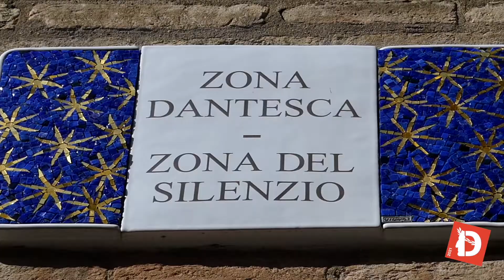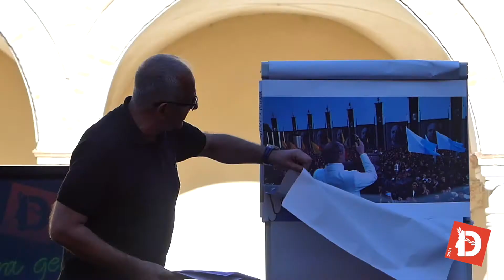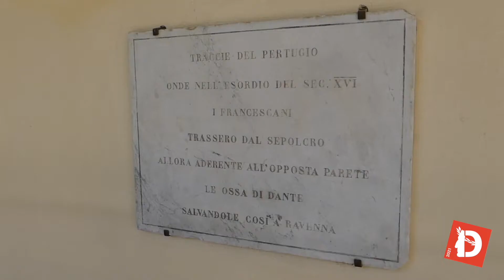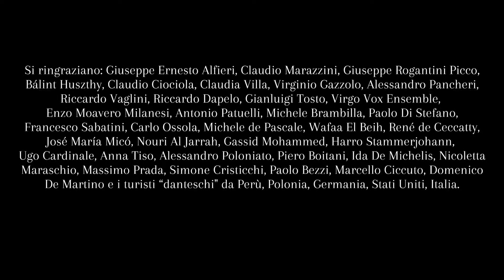DANTE INSIEME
2019  |  Ravenna

Aftermovie ufficiale della IX edizione del festival Dante2021

di @vittoriopettinato